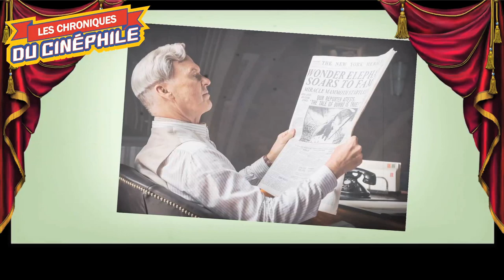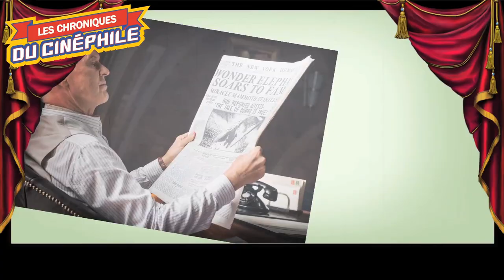LCDC - Dumbo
Chronique critique sur la sortie d'un grand drame pour enfant, autour d'une icône du cinéma d'animation de Walt Disney, remise au gout du jour par un cinéaste de renom, "Dumbo"